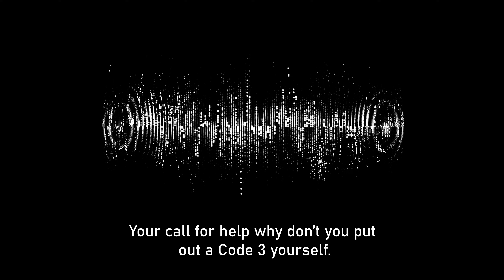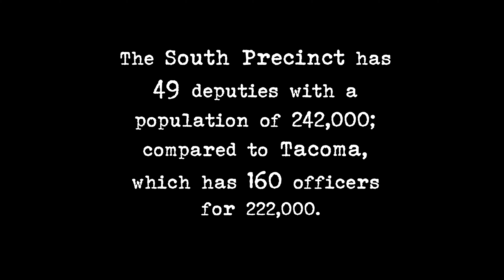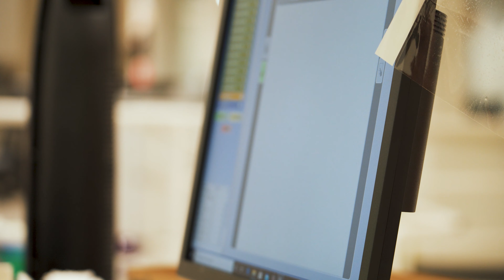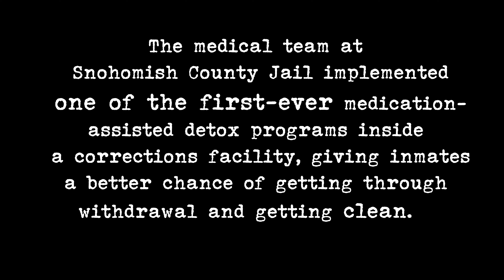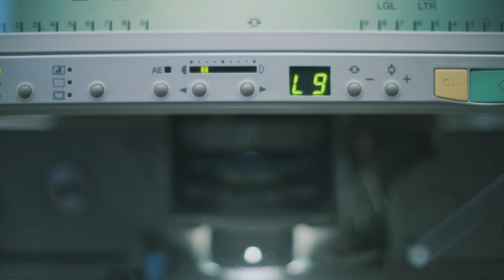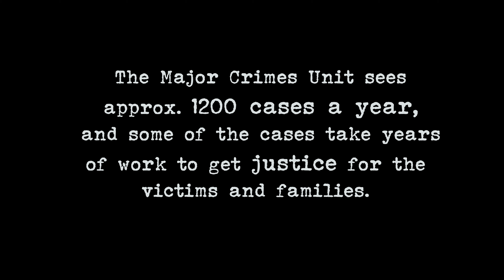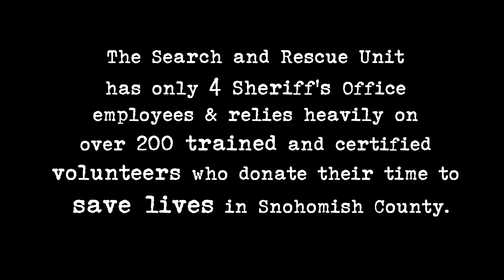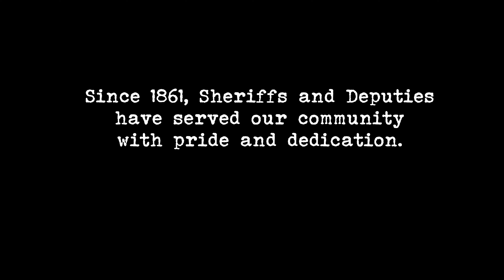A piece of our story. We are your Snohomish County Sheriff's Office.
We are your Snohomish County Sheriff’s Office. The work we do each day is challenging, emotional, difficult, inspiring, and hopeful. And each day we do it all for YOU. We created this video to share a piece of our story with you – the community we serve.
We want to thank the residents of Snohomish County and our elected officials for their continuing support, and we look forward to continuing to serve our community with pride and dedication! This is our story.